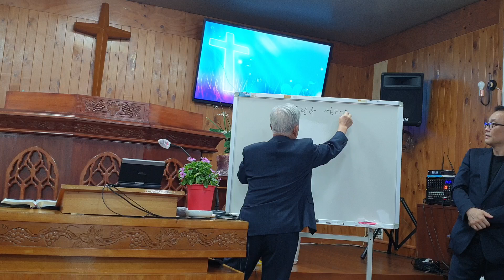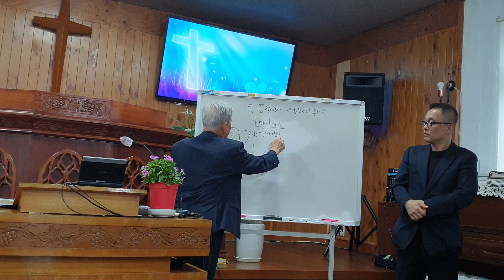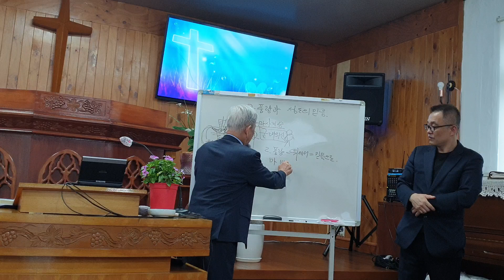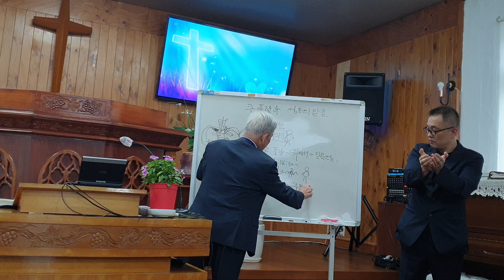24,10,6 주후 새섬교회 큰풍랑과 성도의 믿음 마 8 : 23 ~ 27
1,   풍랑의 원인
2,   우리에게 다가오는 풍랑
3,   주무시는  예수님을  깨우자